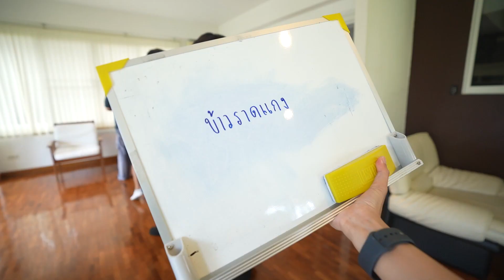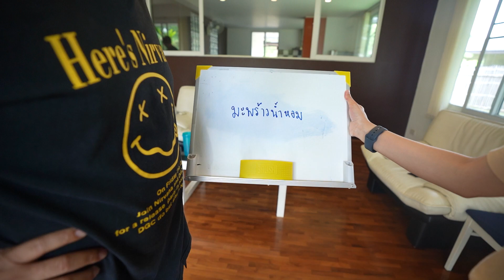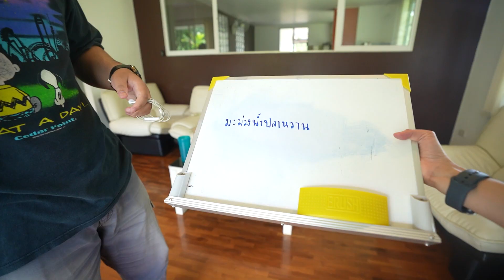อ่านปากทายคำ//ใครจะมีทักษะด้านการอ่านปากใน office มากที่สุด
ฝากกดติดตามพักสายหมีด้วยนะครับ หวังว่าสาวกสายหมีทุกคนจะเพลิดเพลินกับคลิปของพวกเรามีอะไรแนะนำมาคอมเม้นกันได้เลย อยากให้ทำอะไรหรืออยากให้เราทำอะไรเม้นมา